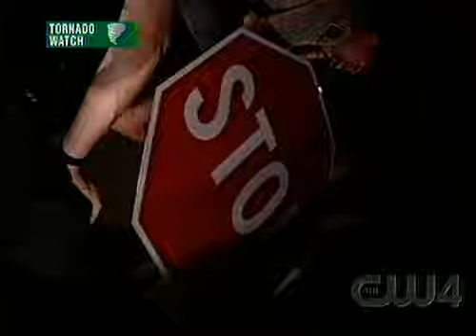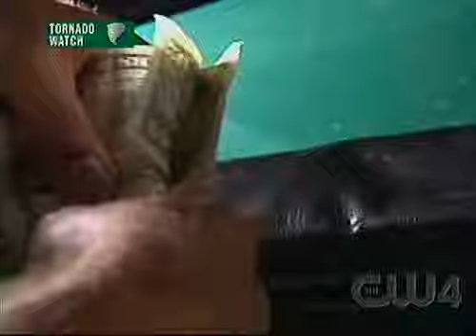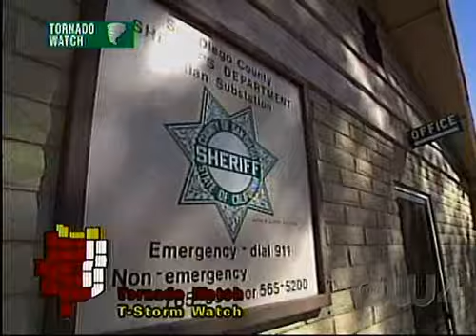COPS - TV SHOW - in HD - Season 2 - Episode 16